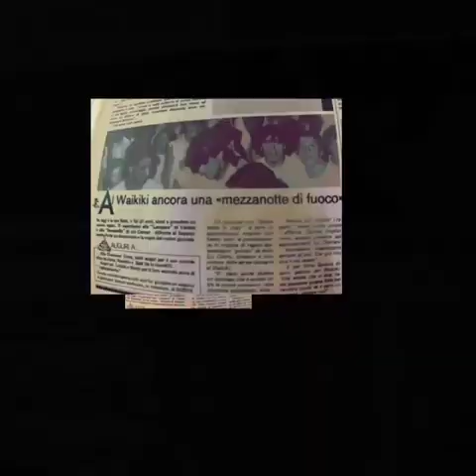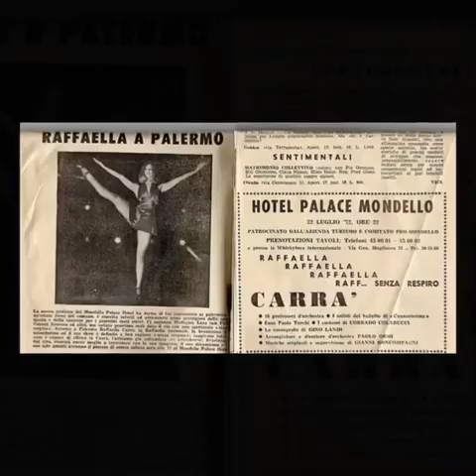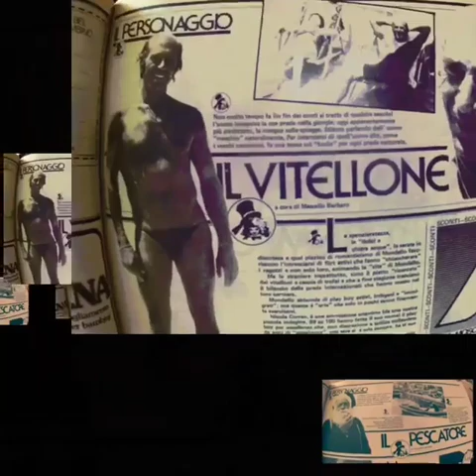Mondello - Palermo - Anni 80